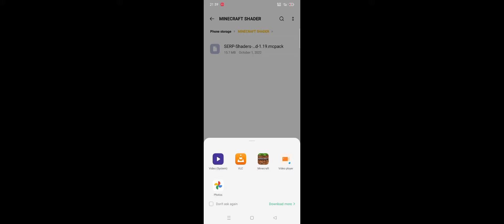Minecraft pe best shader and smooth shader serp shader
10k soon